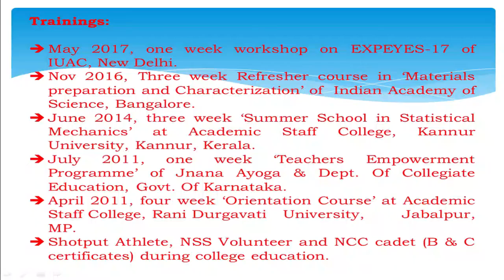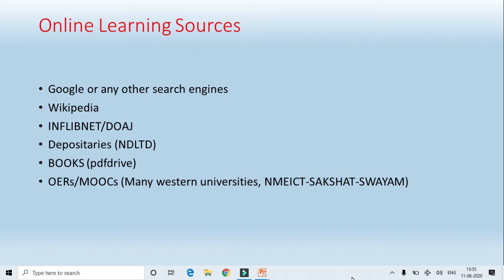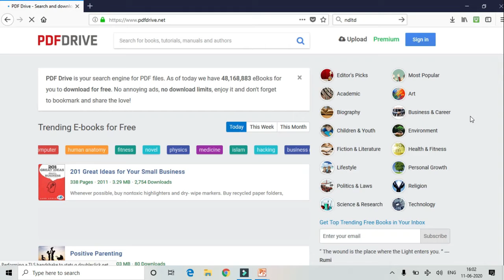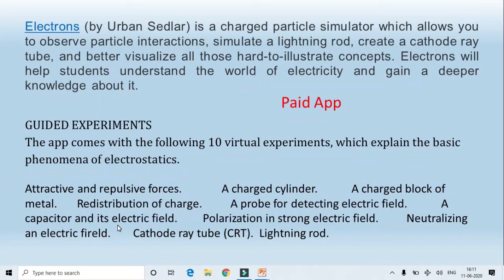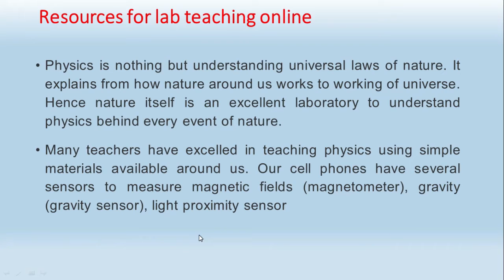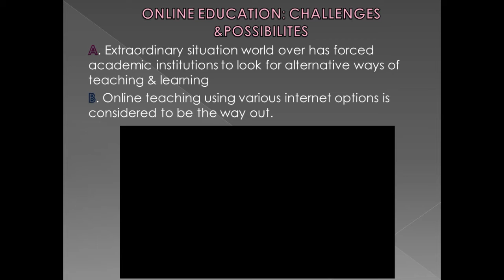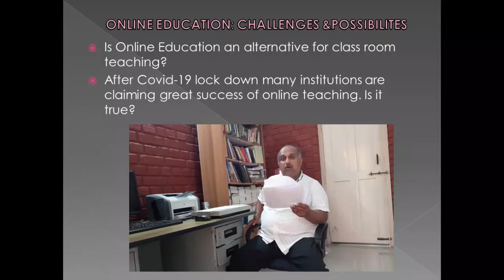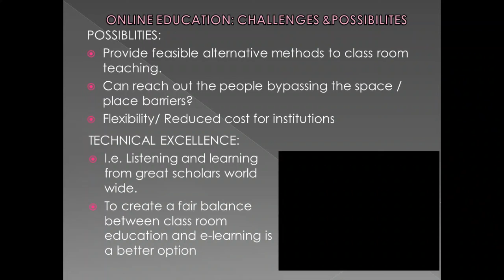National Level Multidisciplinary Online FDP Day 5 Video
Government First Grade College and PG Study Centre, Bapujinagara, Shivamogga

Date: 11/06/2020
Sessions Start Time: 8.00AM

Session 1: Dr. Harish V
'ONLINE RESOURCES IN PHYSICS’

Session 2: Prof. Avinash T
‘'ONLINE EDUCATION: CHALLENGES & POSSIBILITIES’